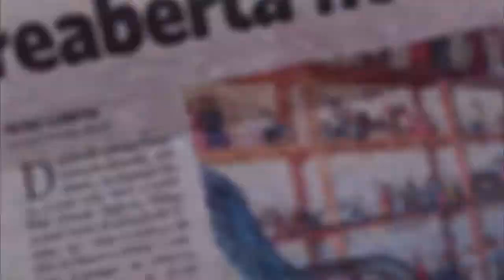Junho ❤❤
🔴Filipe Lima

🔴Parodias